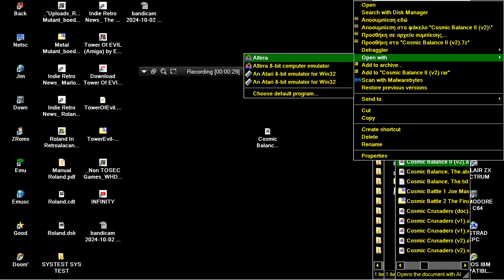The Cosmic Balance II v2 THE STRATEGIC GAME Cosmic Balance 2 v2 ATARI 8BIT XL XE 400 800 600 1200